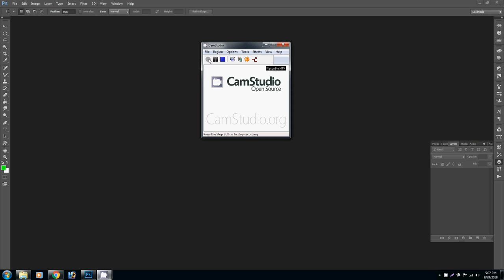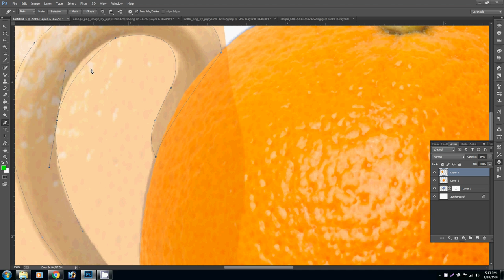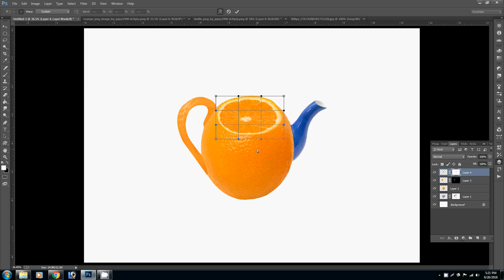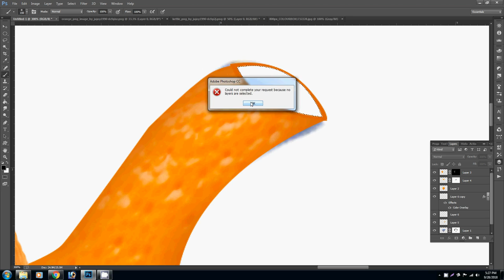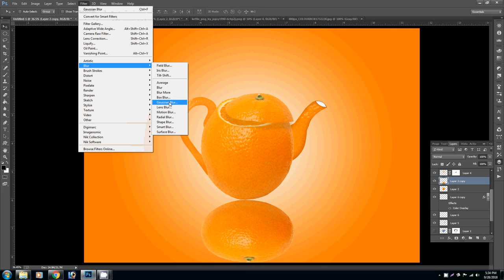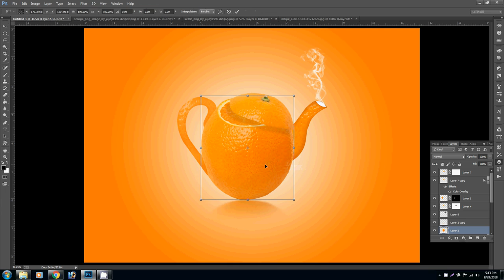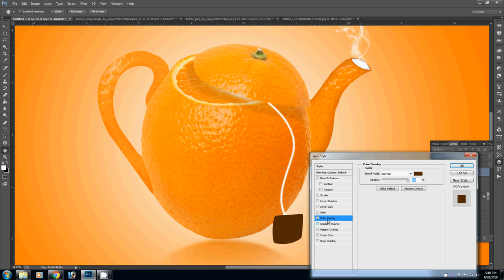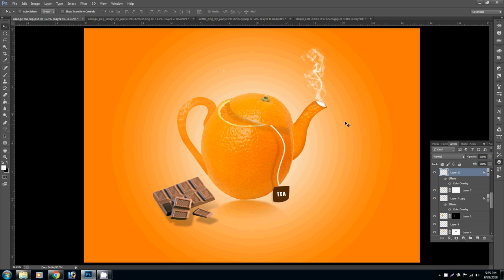Orange Tea Cup- Photoshop Poster